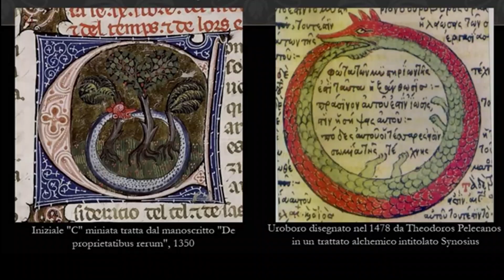IL BOCCONE DEL RE. Il biscotto di VENAFRO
Il Biscotto di Venafro, nella tradizione “v’scuott”, è un prodotto artigianale, tipico della nostra cittadina molisana, che non è solo buono, ma è un autentico percorso sensoriale tra i profumi, i sapori e la storia di Venafro.